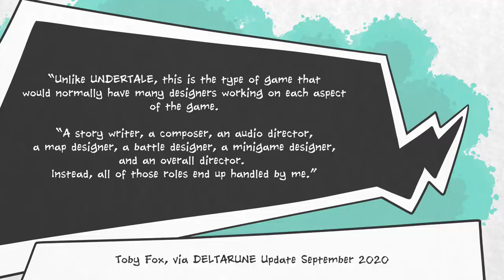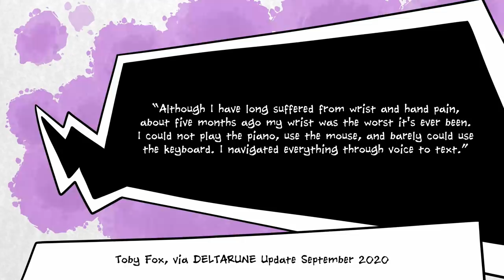Why DELTARUNE Chapter 2 Took So Long to Make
Oh look, DELTARUNE Chapter 2 is here! Toby Fox, creator of both UNDERTALE and DELTARUNE, has revealed that the second episodic chunk of this monster-befriending RPG is to debut on PC and Mac on the 17th of September 2021.

If it feels like a really long time since the first chapter of DELTARUNE dropped, that's because it really has been a long time! DELTARUNE Chapter 1 was released on Halloween 2018, nearly three years ago.

So why did Chapter 2 take so long? What was Toby doing all this time that meant that this next instalment wasn't ready sooner?

Turns out, part of the reason for the delay was due to the need to plan the full game out. The delay was also due in part to experimentation as Toby and his team looked at different ways to create the game. One big roadblock, though, was the fact that Toby suffered severe pain in his wrist which meant he wasn't able to work for long without taking breaks.

The moral of the story? Some things take time, and sometimes, to get something finished, you've got to take the breaks you need.